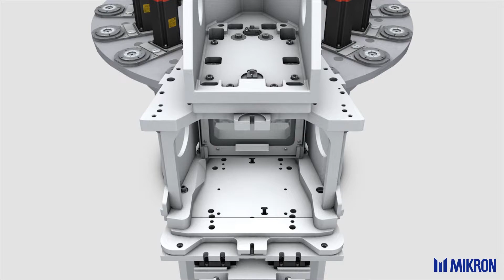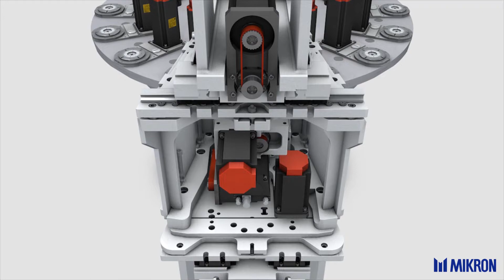MIKRON MultiX platform - simple reconfiguration for a new application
Mikron MultiX - Simple Reconfiguration

Simple Reconfiguration for a new application with a revolutionary patent pending concept. Save the investment for a new machine and reconfigure the machining system, once the application for which the system was initially configured is no longer needed.

Mikron MultiX
New unrivalled possibilities - The platform for dedicated easy reconfigurable machining solutions

- Configured for your specific needs such as: productivity, precision, stiffness, reconfigurabillity,
  size, cost,
- Lowest cost per part: By choosing the optimal size and architecture for every unit and station you
  achieve superior productivity by less investment costs.
- Simple Reconfiguration for a new application with patented concept. Save the investment for a
  new machine and reconfigure the machining system for a new application
- All standard machining-units are exchangeable, re-usable and very precisely repositionable on all
  MultiX types in a very short time - they fit for any configuration you need.
- Distinct versatile technical features: Direct machining from the bar (turning or milling),
  multispindle-lathe and transfer machine capabilities in one single machining system.
- Scalable: Start producing with a single cycle Mikron MultiX configuration and add supplementary
  cycles according to volume growth.
- 3 machine layouts, according to customer demand